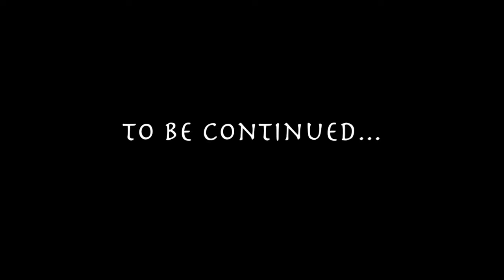I.C.G | Break Bread Official Video | Shot x Snoopography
This video is about I.C.GBREAKBREAD